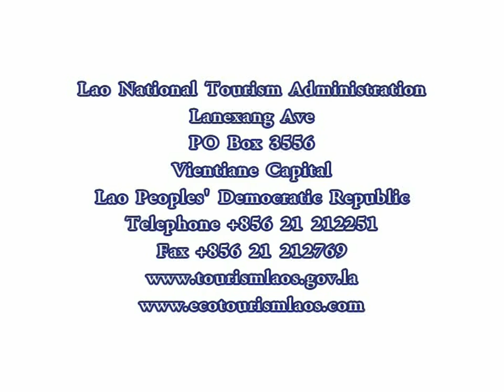Laos-Jewel of the Mekong-2